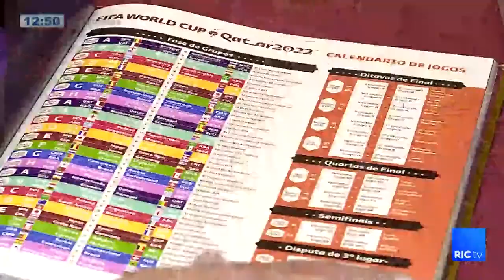Apesar da baixa procura pelas decorações da Copa, disputa por figurinhas supera expectativas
Faltam menos de 3 meses para a Copa do Mundo e a procura pelas figurinhas para o álbum da competição não param de crescer.